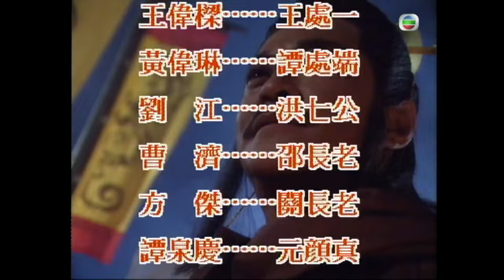姜大衛主演 | TVB 武俠劇 | 射鵰英雄傳之九陰真經 09/20 | 戴志偉(元顏熙)向梁藝齡(馮蘅)迫婚 | 張智霖、姜大衞、梁珮玲、顧美華、翁杏蘭、關寶慧 | 粵語中字 | 1993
The Mystery Of The Condor Hero《射鵰英雄傳之九陰真經》 (張智霖、姜大衞、梁珮玲、顧美華、翁杏蘭、關寶慧主演): 九陰真經乃天下第一武學奇術，它代表獨霸武林的力量。江湖中人一直明爭暗鬥，欲將之據為己有，期間不單掀起武功上的比拼，還牽引出種種感情上的瓜葛，緣起緣滅，遂由此生。馮蘅（梁藝齡飾）乃金國薩滿教之聖女，因教中法器與真經有關，遂被捲入武林爭奪之漩渦中。危機中被東邪黃藥師（姜大衛飾）所救，二人互相欣賞，情根深種。華山論劍後，真經之爭似已平息，奈何師為救蘅身中劇毒，蘅唯有向周伯通（廖啟智飾）騙取真經，供師療毒。豈料西毒歐陽鋒（羅樂林飾）聞風而至，掀起連番惡鬥……